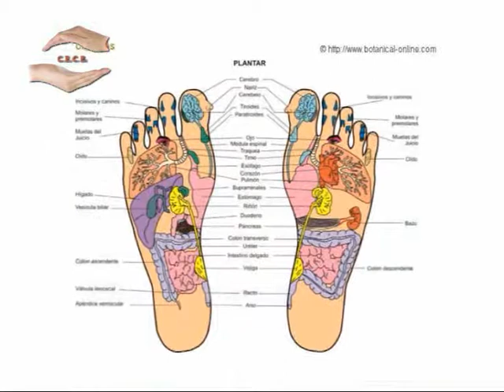CE CE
Te seguimos mostrando los cursos que podes realizar en el Centro de Estudios . . .